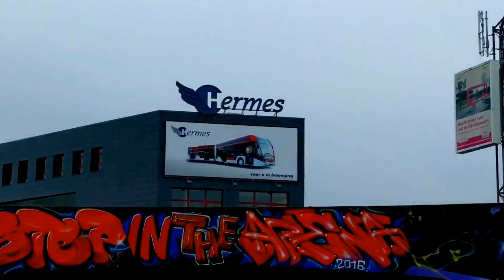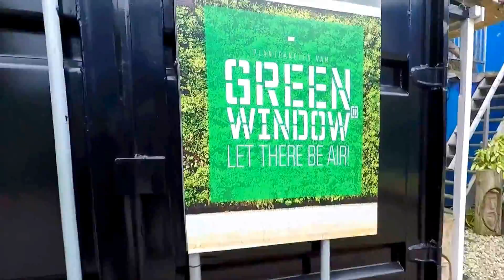Caring For Our Environment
Jok '17 ©